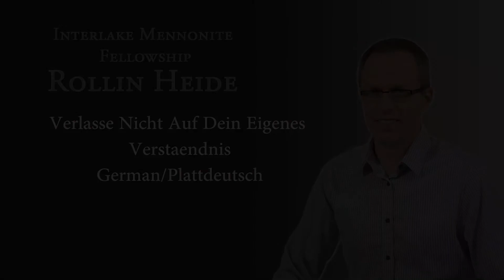Rollin Heide - Verlasse Nicht Auf Dein Eigenes Verstaendnis (German) - IMF Church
Rollin Heide
Preached at the Interlake Mennonite Fellowship Church
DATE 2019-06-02